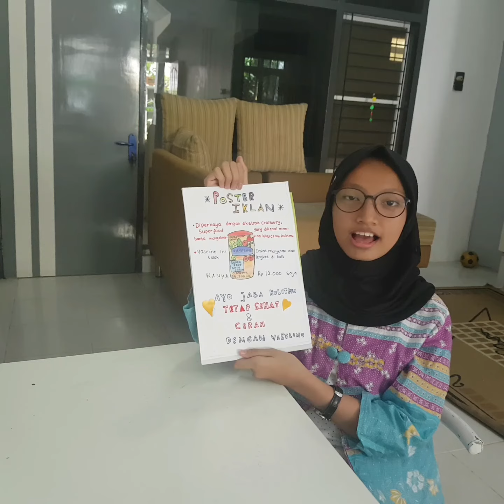Tugas Bahasa Indonesia Kelas V: Presentasi Iklan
Unsur Iklan:
1. Nama Produk
2. Gambar yg menarik
3. Kalimat iklan
4. Harga produk
5. Keunggulan Produk